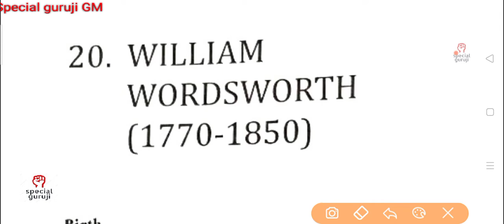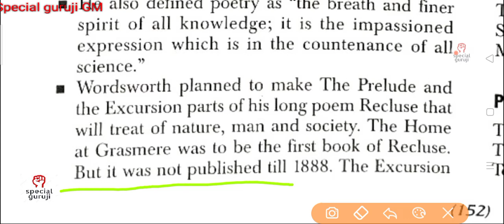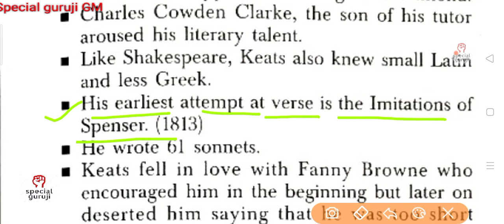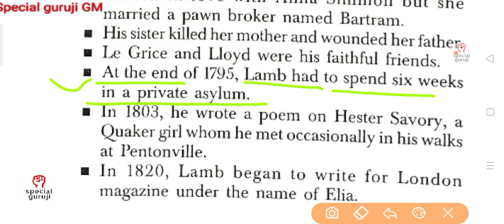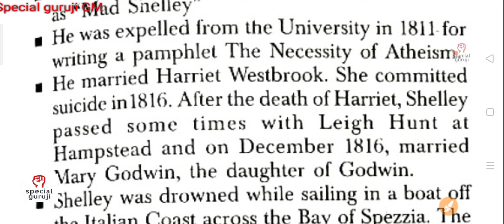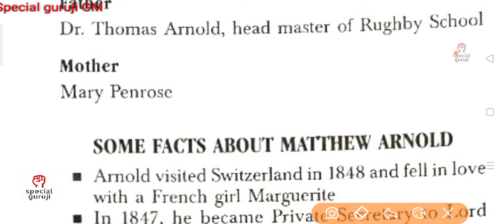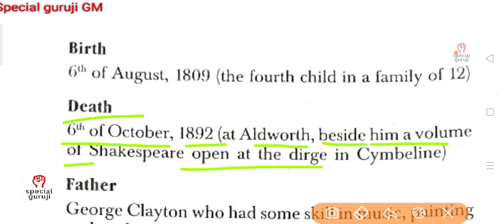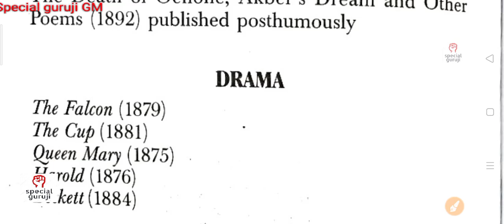UP PGT 2021 exam manthan#UP PGT English exam manthan#English PGT exam 2021 exam manthan#UP TGT exam